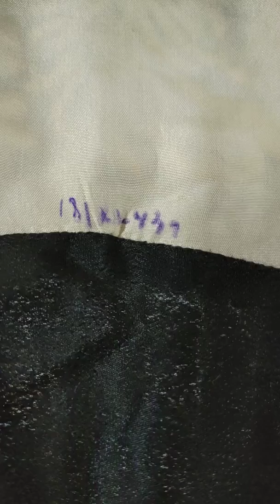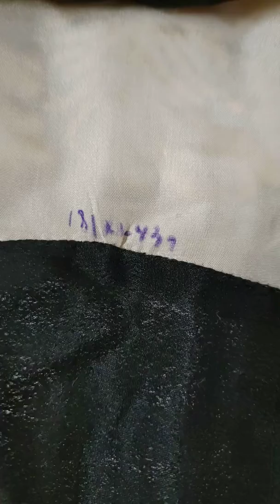Старинная шелковая накидка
Показываем старинную шелковую женскую накидку пелерину из последнего поступления.